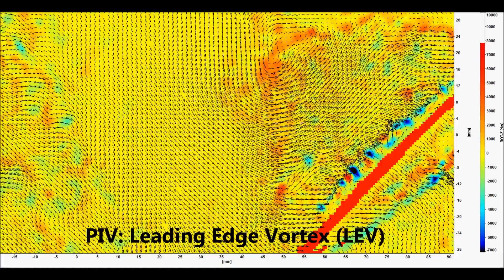Flowfield around a Hovering Flapping Wing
The video shows the flow visualization and PIV measured flowfield around a hovering flapping wing at an approximate tip Reynolds number of 25,000. The study was conducted by Dr. Moble Benedict, Dr. David Mayo, Mr. David Coleman and Dr. Inderjit Chopra.